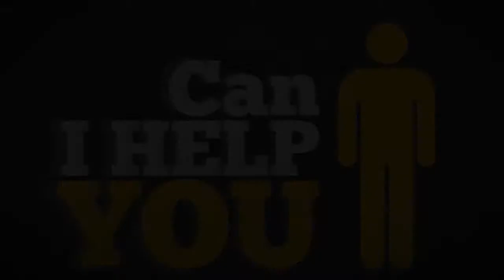Tax free Income with Life Insurance and Annuities.Freedom Equity Group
We are looking for individuals that want to either set appointments for reps and post ads on Craigs List for us, we pay $2 per ad you post. We supply leads and have appointment setters that will live transfer you leads daily and set your calendar for you.  We will reimburse you for all your licensing and school fees and we will get you trained as you are going through the 2 week online licensing course if you are not already licensed.
We will give you a small business lending portal so you can do commercial loans and we will train you on selling employee benefits. You own your own book of business, and management opportunities are available